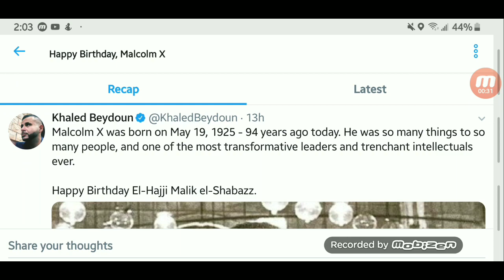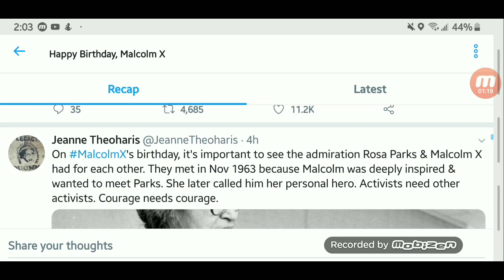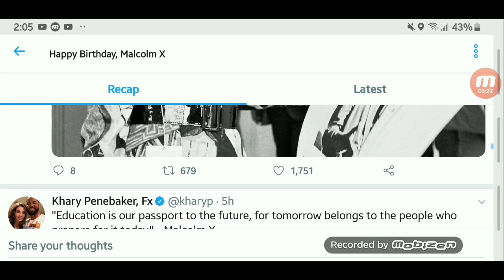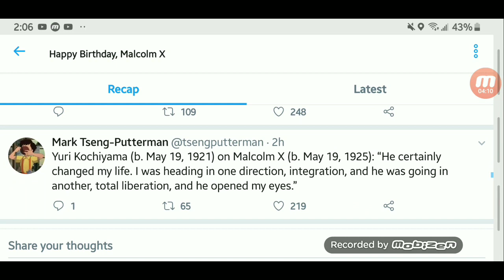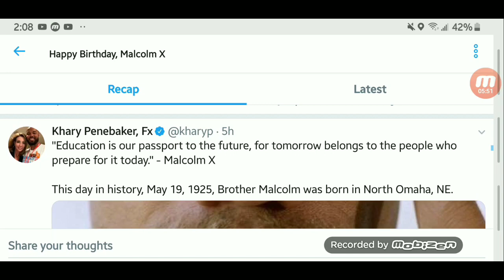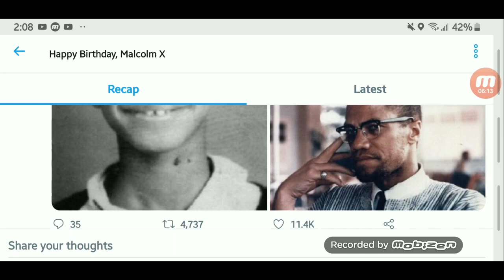Happy birthday Malcolm x remembering the influence of the civil Rights leader.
Malcolmx fought to help end racism to bring African Americans where they are today. with his infamous phrase by any means necessary during the civil Rights movement.